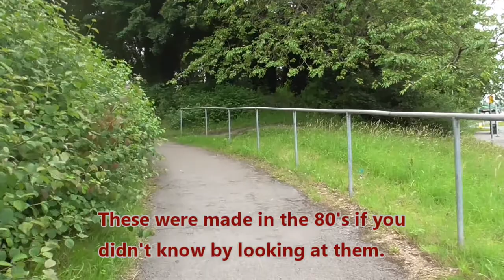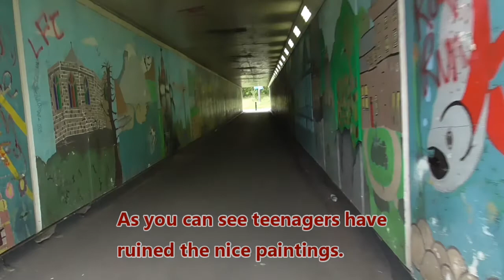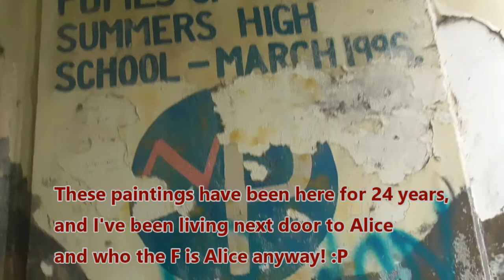Pedestrian Overpass! Queensferry Walks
Walking Boots: Northwest Territory

Camcorder: Panasonic HC-V180